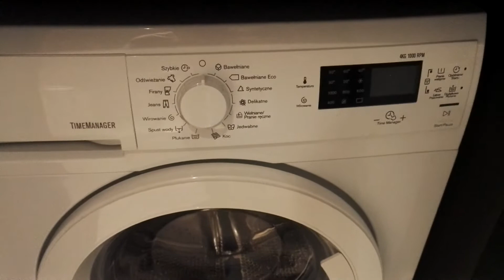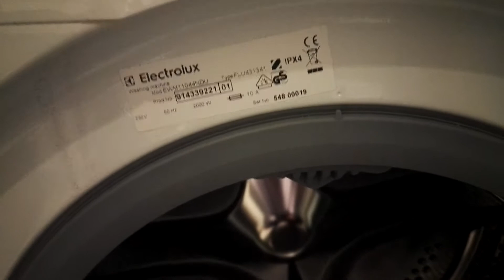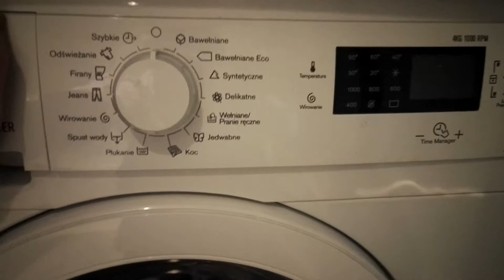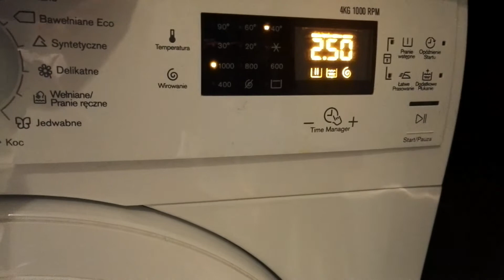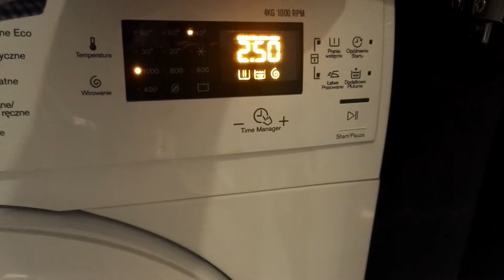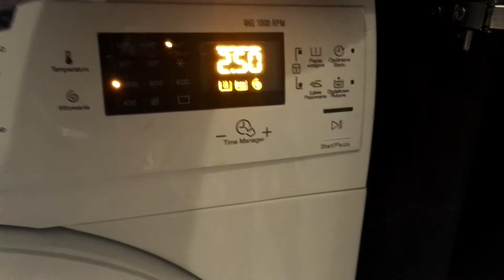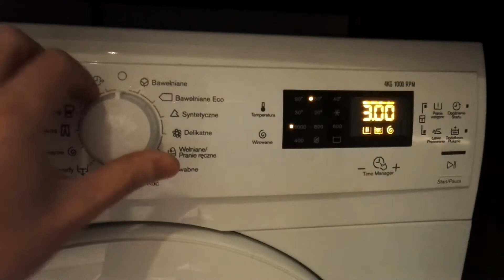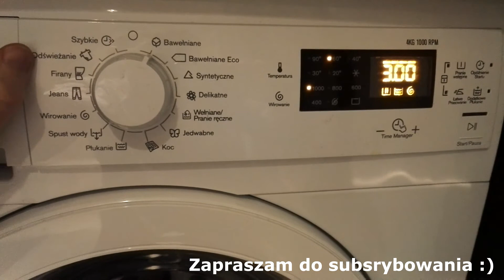Recenzja pralki Electrolux EWM11044NDU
Zapraszam do obejrzenia recenzji pralki o bardzo niewielkiej głębokości 34 cm, idealna do szafy w zabudowie. Zmotywuje mnie to do tworzenia jeszcze lepszych filmów. Pozdrawiam!